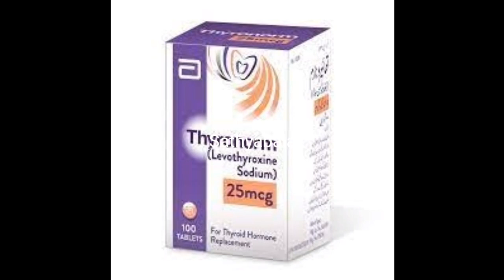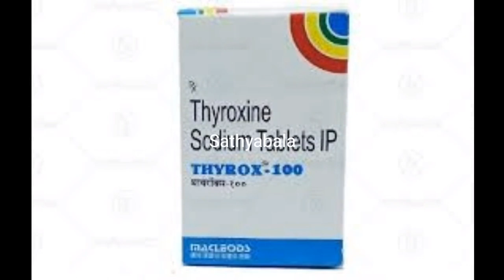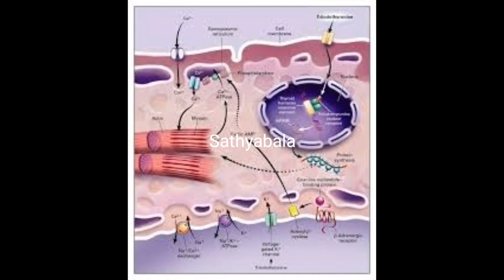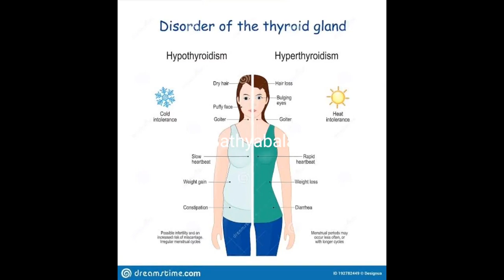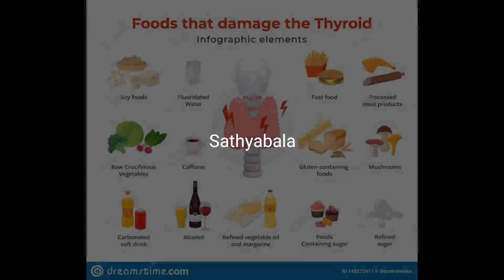THYRONORM 12.5mcg uses in tamil, thyronorm 12.5mg, thyronorm 25 mcg, thyronorm 50 mcg, thyronorm 100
THYRONORM 12.5mcg uses in tamil
thyronorm 12.5 mg
thyronorm 25 mcg tamil
thyronorm 25 mcg uses in tamil
thyronorm 37.5
thyronorm 37.5mcg
thyronorm 50 mcg uses in tamil
thyronorm 50 mcg uses
thyronorm 50 mcg side effects
thyronorm 88 mcg
thyronorm 100 mcg tamil
thyroid problems in women
thyroid
thyroid symptoms
thyroid diet for weight loss
thyroid exercise
thyroid problems in men
thyroid symptoms in tamil
eltroxin 25 bottle open
eltroxin bottle opening
eltroxin 5 mg tablet
eltroxin 50 bottle open
eltroxin 25 mg tablet
eltroxin 25 new bottle open
eltroxin weight loss
eltroxin cap opening
eltroxin dose adjustment
eltroxin 50 mcg
eltroxin 50 vs thyronorm 50
eltroxin side effects
thyrox 12.5 tab
thyrox 12.5 in pregnancy
thyrox 12.5 uses in tamil
thyrox 25 in pregnancy
thyrox 25
thyrox 25 uses
thyrox 25 vs thyronorm 25
thyrox 25 uses in tamil
thyrox 35
thyrox 37.5
thyrox 50 mg
thyrox 50 mg vs thyronorm 50
thyrox 50 mg tablet uses in tamil
thyrox 50mcg tab
thyrox 75 vs thyronorm 75
thyrox tablet uses
thyrox 100 uses
thyrox 120
thyrox 200 tab
thyrox 300
thyroxine sodium tablets ip 12.5 mcg pregnancy
thyroxine
thyroxine sodium tablets ip 25 mcg uses in tamil
thyroxine sodium tablets ip 50 mcg uses in tamil
thyroxine hormone
thyroxine sodium tablet
thyroxine sodium tablet uses
thyroxine sodium
thyroxine sodium tablets ip 75 mcg uses in tamil
thyroxine sodium tablets ip 37.5 mcg uses in tamil
thyroxine sodium tablets ip 100 mcg uses in tamil
thyroxine sodium tablets ip 120 mcg uses in tamil
thyroxine sodium tablets ip 200 mcg uses in tamil
thyroxine sodium tablets ip 25 mcg how o open
thyroxine sodium tablets ip 25 mcg pregnancy in tamil
thyroxine sodium tablets ip 50 mcg uses
thyroxine sodium tablets ip 100 mcg pregnancy in tamil
healer baskar